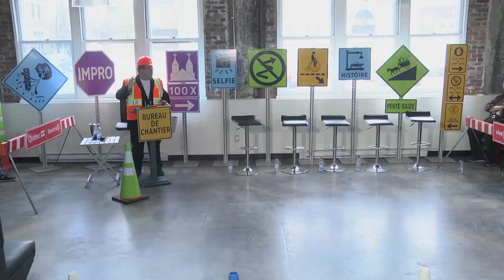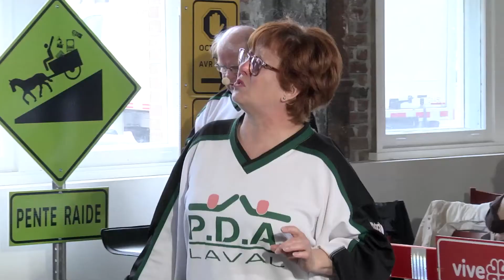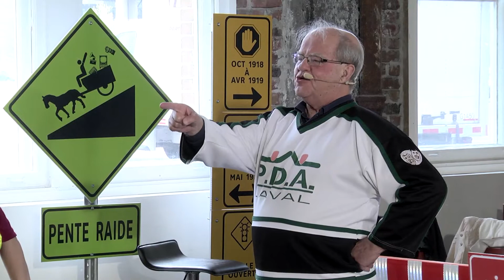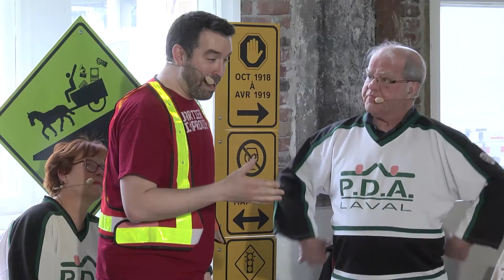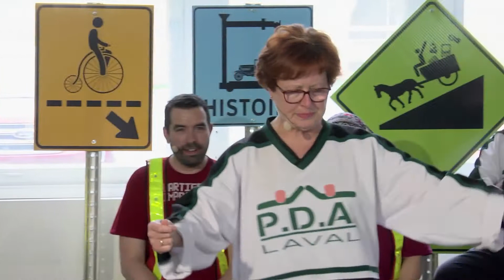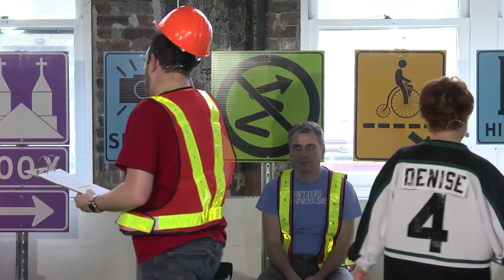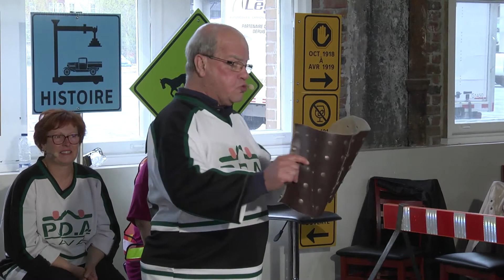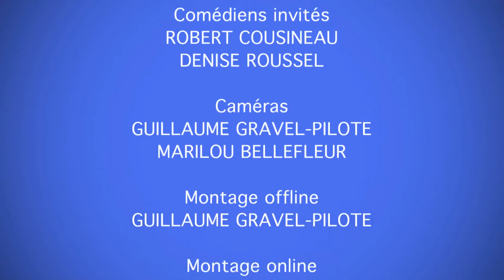Épisode 5 - Quartiers Improvisés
C’est à l’occasion du 375e de Montréal qu’ont été réunis des comédiens pour reconstruire l’histoire de la Ville avec humour improvisé. Revisiter l’histoire de Montréal avec des faits historiques et d’autres à interprétations libres de la part de nos comédiens maison et invités.

Dans ce cinquième épisode, la Place des aînés se joint à nous pour raconter l’histoire de la Gare Viger, le Théâtre royal, le marché Bonsecours, Jacques Viger et plus encore sous le couvert du rire.

Ce projet a été financé par la Ville de Montréal, dans le cadre des festivités du 375e anniversaire de Montréal.

Remerciement à la Place des aînés, le Brasseur de Montréal, le gouvernement du Québec et le Centre d’histoire de Montréal.

Comédiens invités : Robert Cousineau et Denise Roussel
Comédiens maison : Céline Champagne, Stéfan Lamoureux et Lionel Reynaud

Équipe :
Robert Bouchard - Conception, à l’animation et à la recherche
Stéfan Lamoureux - Conception
Laercio Bastos - Réalisation
Louis-Martin McArdle - Directeur technique et des programmes
Christiane Gauthier - Directrice générale
Raphaël Donay - Coordination de production
Jason Paré - Coordination de projet
Guillaume Gravel-Pilote - Montage offline et à la caméra
Francis Dumais - Montage online
Rodrigo Schulz - Montage online
Marilou Bellefleur - à la caméra